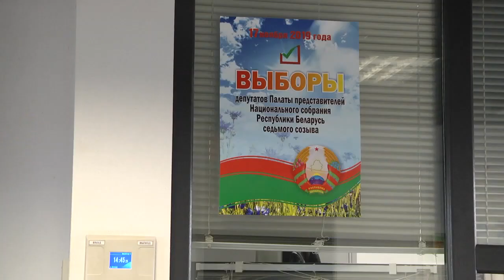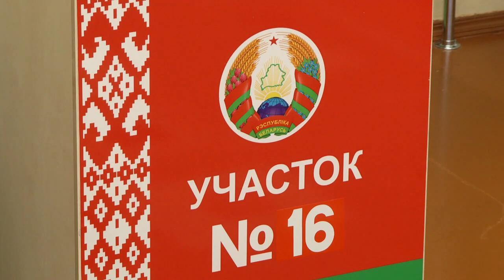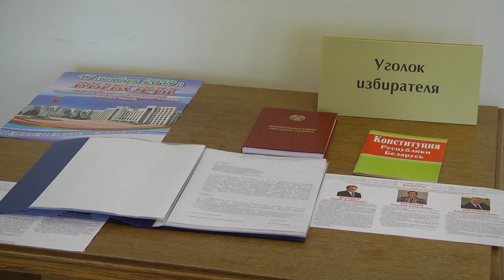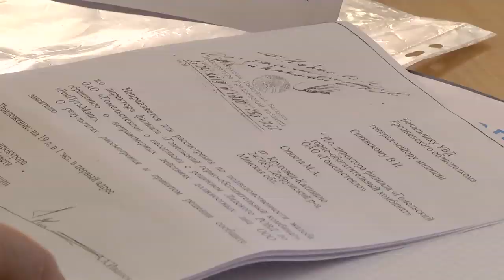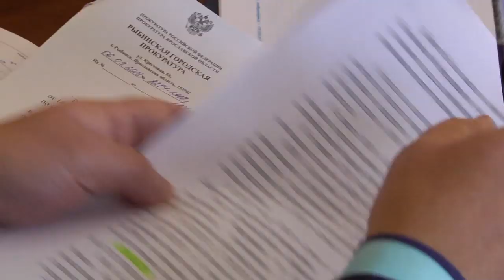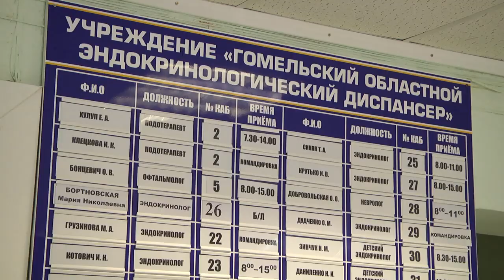14 11 2019 НОВОСТИ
Асноўныя навіны дня.